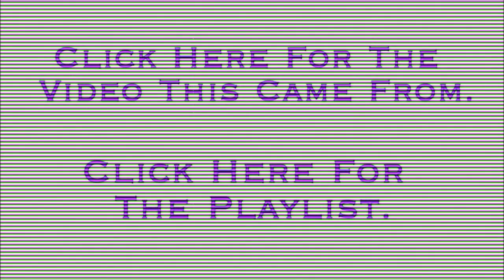Chick Bits: Karstagg's Skull (The Elder Scrolls V: Skyrim, Dragonborn)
From The Elder Scrolls V: Skyrim, Dragonborn DLC. Outro music is "Legacy of Rust" by Peter 'Skaven' Hajba.

The Elder Scrolls V: Skyrim is a property of Bethesda Softworks, LLC. Thank you and have a fus ro day.  :)